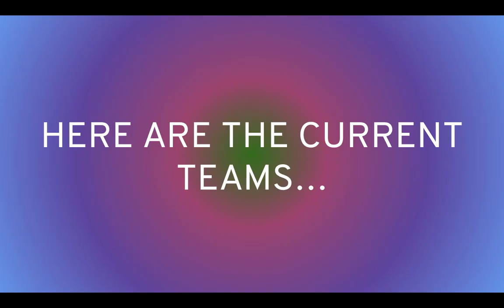Creepsington's Shows Viewer Voting 15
Vote for as many as you want to eliminate, whoever gets the most votes will leave the show!